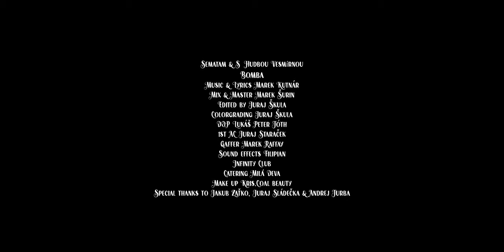SEMATAM & S Hudbou Vesmírnou - BOMBA (Official video)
Music & Lyrics: Marek Kutnár
Mix & Master: Marek Šurin
Edited by: Juraj Škula
Colorgrading: Juraj Škula
DOP: Lukáš Peter Tóth
1st AC: Juraj Staráček
Gaffer: Marek Raffay
Sound effects: Filipian
Make up: Kris.Coal beauty
Graphic design: Tibor Zalabai
INFINITY club
Special thanks to Jakub Zaťko, Juraj Sládečka & Andrej Turba